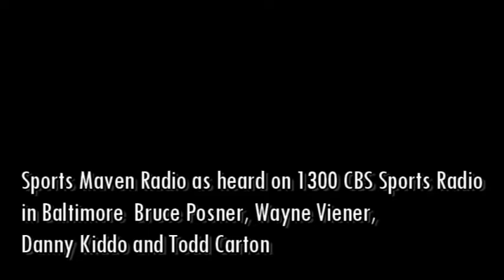Sports Maven Radio Show 2018 02 24 with Bruce Posner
Bruce, Wayne, Danny and Todd talk Terps, the college basketball agent scandal, and go around the horn with Danny.